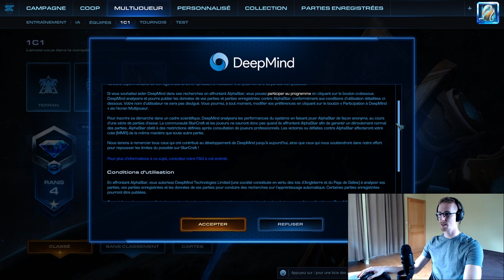L'INTELLIGENCE ARTIFICIELLE ARRIVE SUR STARCRAFT ! - Gryfox [STARCRAFT II]